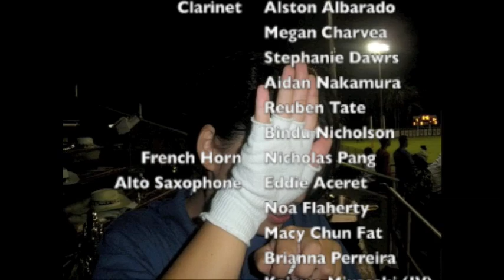Hilo High School 2009-2010 Homecoming Field Show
Hilo High School 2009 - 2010 Homecoming Game.

Kealakehe vs. Hilo @ Wong Stadium.
14 - 14, overtime 20 - 14.
JV 21 - 0

The Field Show was a Michael Jackson tribute, consisting of Thriller and Smooth Criminal.